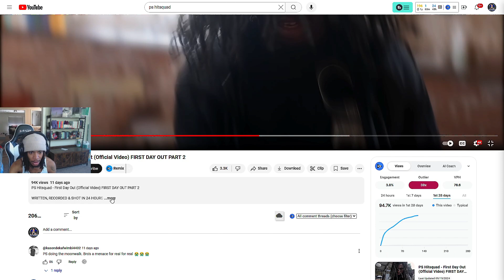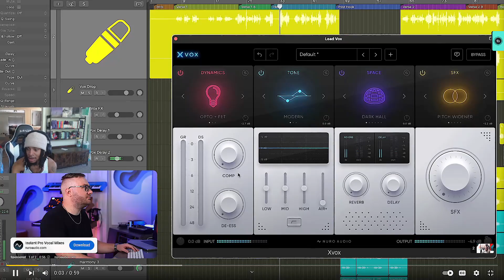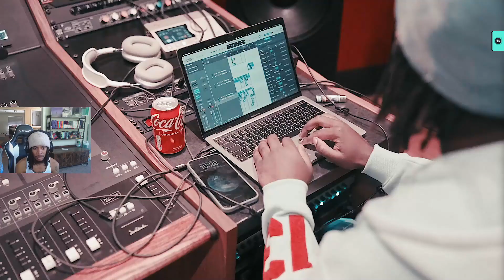Is PS Hitsquad the NEXT BIG THING in Hip-Hop?